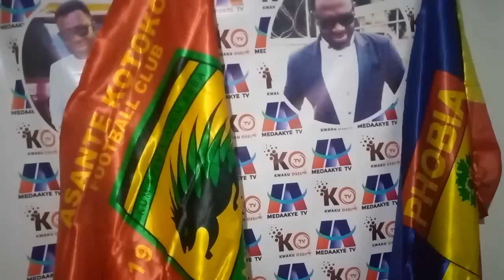JUST IN: SAMUEL BOATENG, SAMUEL APPIAH ND MAXWELL TO MOVE..KOTOKO TO PLAY THIS MATCHES..HILAL TO SIG